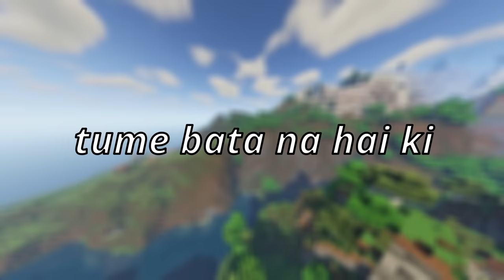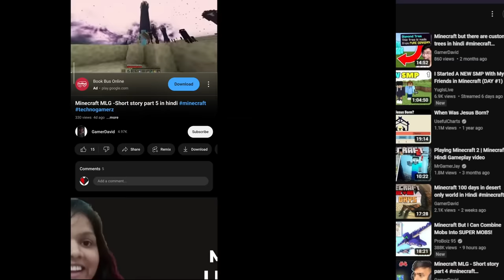Minecraft which version is better bedrock or java Mcpe in Hindi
Minecarft noob vs pro minecarft java vs bedrock battle minecraft battle build challenge new modern family house Minecraft gameplay Minecraft,noobas.Noob vs pro,zombie and minecraft bedrock vs java minecarft noob vs pro vs god noob,pro,hacker herobrine,himlands
Hi
Minecarft noob vs pro
Minecarft java vs bedrock
Minecarft hacker
Minecarft java vs bedrock battle
Minecarft herobrine
Minecarft noob vs pro vs god
Minecarft op blast
 . Game Minecraft 2011